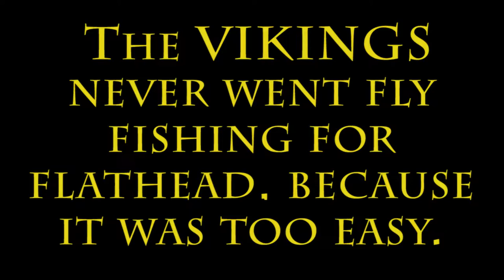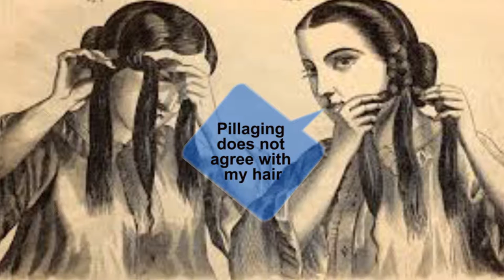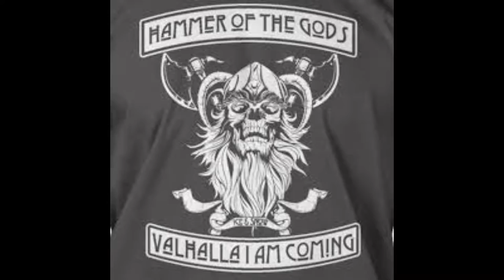The Vikings never Fly Fished for Flathead because it's too easy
If you think fly fishing for flathead is difficult then watch this video. A berserker semi paralytic from too much mead could catch flathead with a fly rod. though I'd love to make a fishing video called 'Flathead Fishing with an AXE'. Did Vikings tie flys from strands of beard?